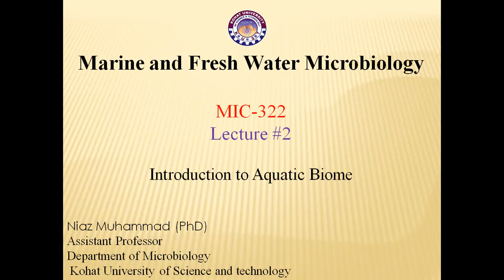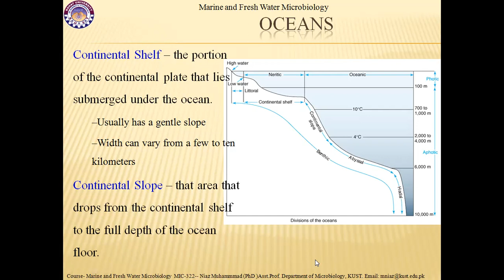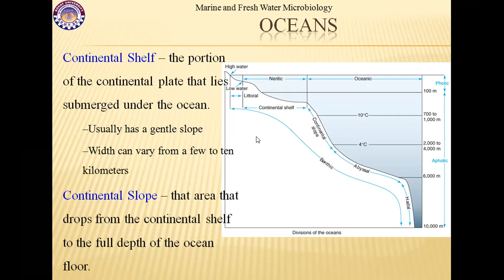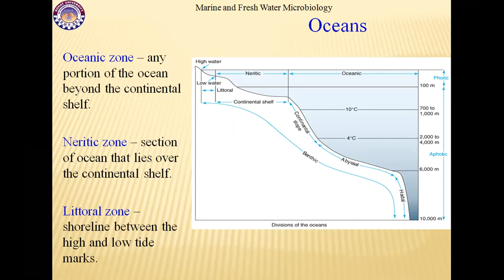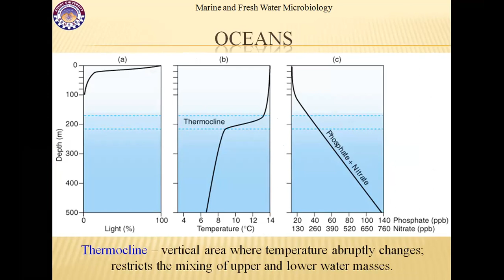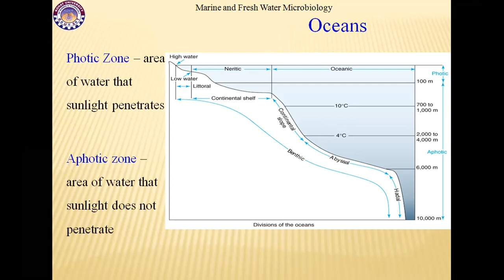FACULTY121 MIC 322 KUST2020 L2 P1Introduction to aquatic Biome